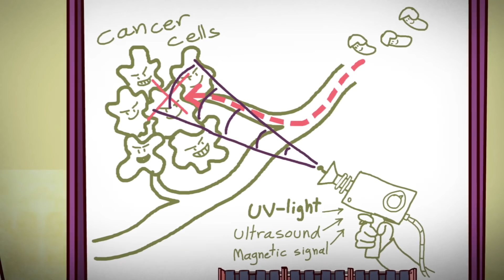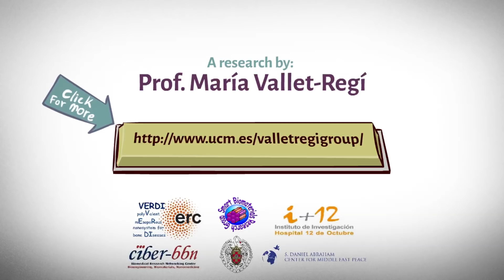VERDI, polyValent mEsopoRous nanosystem for bone DIseases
Bones can be affected by different severe pathologies such as cancer, infections and osteoporosis. Herein, you can see how these complex diseases can be efficiently treated thanks to the help of a smart super-agent, the mesoporous silica nanoparticle!!! which has been engineered in order to fight against these terrible foes. EU funded .